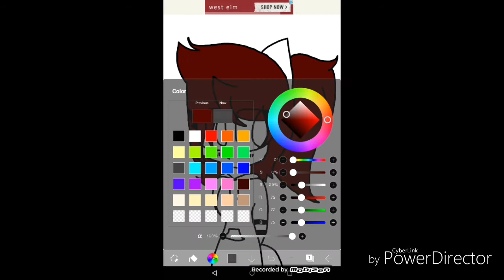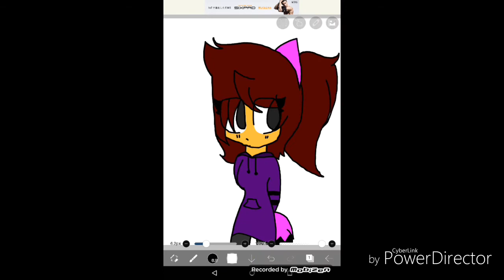Fanart For Bru Bru and Stuff :3 (MINOR HEADPHONE WARNING)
Hello my adorkable Gumdrop Crew! I present to you... fanart of my bff Bru Bru and Stuff! Luv ya Senpai!!! (Go sub to her, she's amazing!)

Comment "Brunies" if ya see this

~Stay Silly~